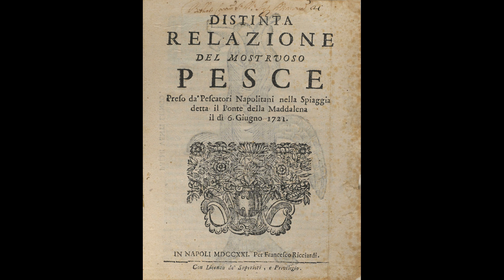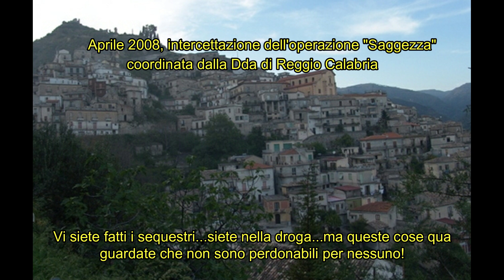Tre Oscure Storie di Mare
Le peggiori storie di paura sono quelle successe per davvero.
Con quanto detto in questo video non voglio spettacolarizzare l’inquinamento della Calabria (la mia terra) quanto piuttosto mettere in luce il disastro sociale compiuto dal cancro che è la mafia. Circa la storia dello squalo a Napoli devo dire che dal 1700 gli attacchi mortali di squali bianchi sono stati solo 5 quindi non c’è nessuna ragione di stigmatizzare ulteriormente queste creature che già soffrono molto. Stesso discorso per lo squalo tigre.

Fonti:
Attacchi di squalo

Navi Mute, Giampiero Cazzato, Marco Milla, Feltrinelli, All around.